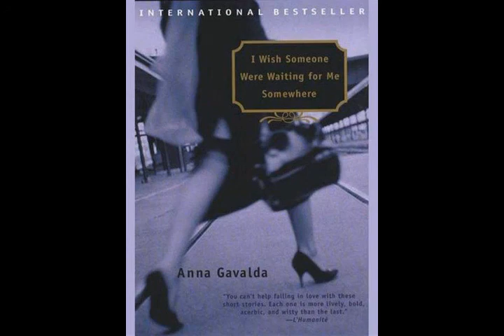دوست داشتم کسی جایی منتظرم باشد، اثر آنا گاوالدا - قسمت اول (1/5)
داستان کوتاه دوست داشتم کسی جایی منتظرم باشد، اثر آنا گاوالدا
قسمت اول

«دوست داشتم کسی جایی منتظرم باشد» نوشته «آنا گاوالدا»رمان‌نویس فرانسوی است. این کتاب مجموعه‌ای از چند داستان کوتاه است که همگی حول محور زندگی، عشق و مسائل انسانی و احساسی می‌چرخد.
رونمایه‌‌ی تمامی این داستان‌ها عشق است و انتظار. آدم‌های این داستان آدم‌های تنهایی هستند. آنها برای رنگ زدن به زندگی، یافتن و شناخت خود، فرار از ملال زندگی روزمره دنبال عشق هستند ، عشقی که خود گاهی درد و تنهایی را برای این آدم‌ها همراه می‌آورد.
کتاب به این موضوع‌ می‌پردازد که چگونه ممکن است مسیر زندگی در یک لحظه‌ی سرنوشت‌ساز برای همیشه تغییر یابد.
سبک نوشتار آناگاوالدا متفاوت، بسیار روان و بی‌تکلّف و ساده است. عشق در کارهای آنا گاوالدا همچون زندگی، موضوع اساسی است. عشق‌‌‌ می‌‌تواند خوشبختی آفرین و اسرارآمیز و در عین حال دردآور و صدمه‌زننده باشد.